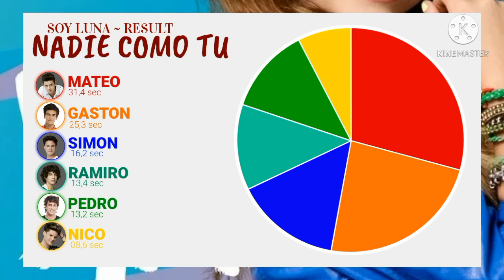SOY LUNA ~ NADIE COMO TU ~ LINE DISTRIBUTION